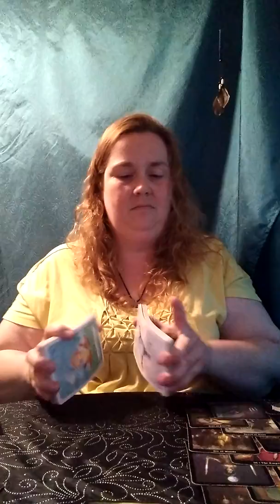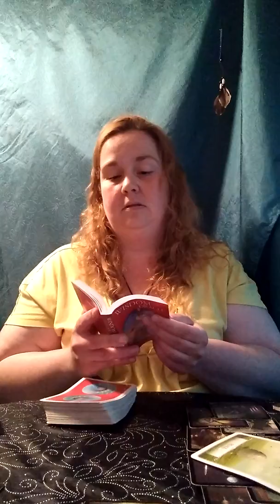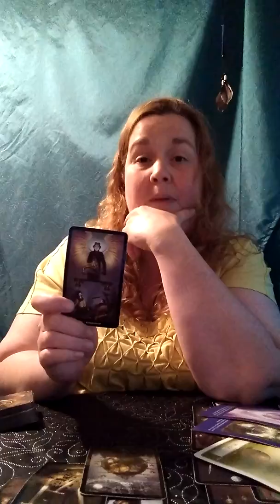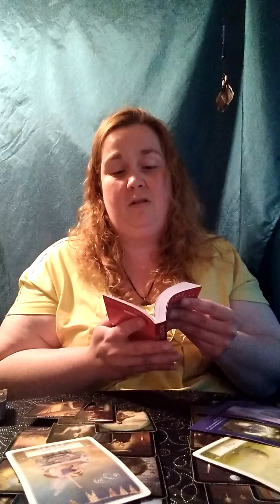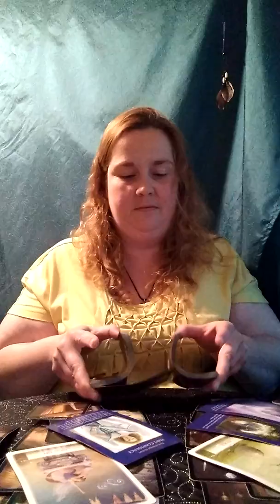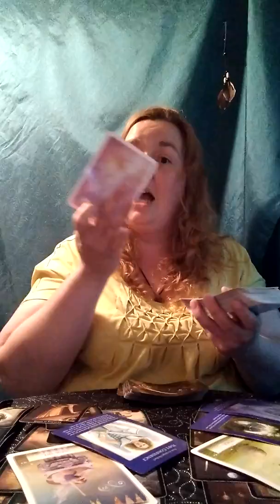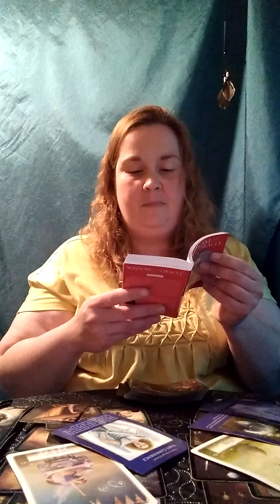Air Signs Elemental: untitled